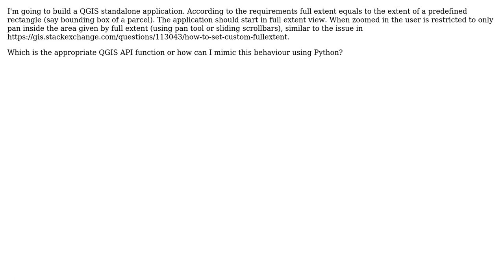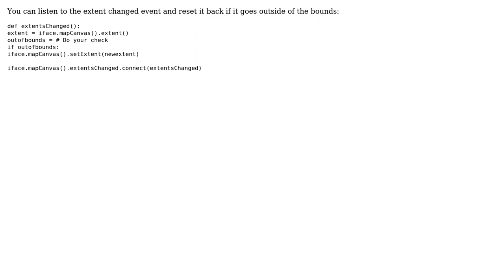GIS: How to restrict panning in QGIS to a given extent?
With thanks & praise to God, and with thanks to the many people who have made this project possible! | Content (except music & images) licensed under CC BY-SA | Music | Images & others | With thanks to user Nathan W user Detlev and the Stack Exchange Network Trademarks are property of their respective owners. You are responsible for your own actions.